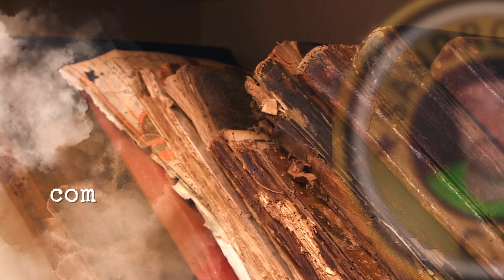DUAS GAROTAS VITIMAS EM UM MOTEL E ELAS PERMANECEM ASSOMBRANDO O LOCAL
Gravamos um antigo motel onde aconteceu uma história
triste, fomos até e gravamos coisas estranhas e paranormais.

AQUI NO CANAL, VOCÊ TERÁ INVESTIGAÇÕES ARREPIANTES
QUE ESTARÃO DISPONÍVEIS SOMENTE AQUI "